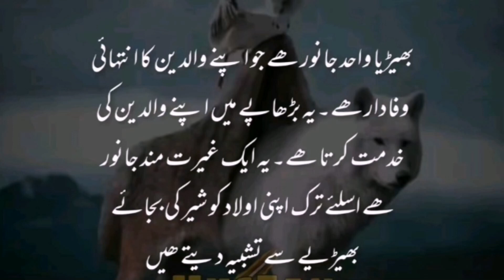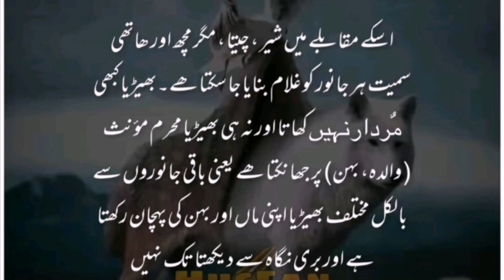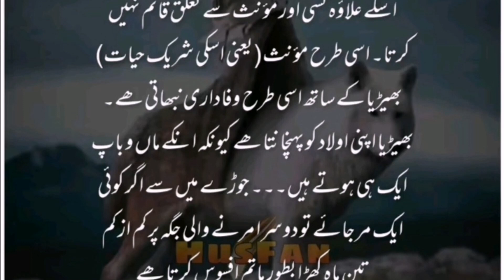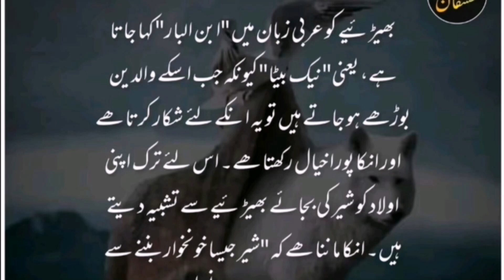Turkey apny bachon ko bhairiy se tashbih ku dety hyn | Amazing Information | Inspirational words